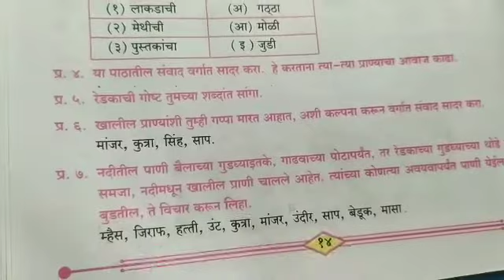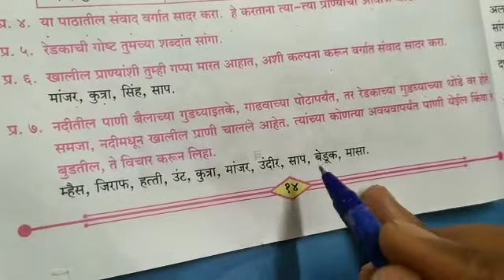स्वाध्याय - पाणी किती खोल? विषय _ मराठी. इयत्ता _ तिसरी...